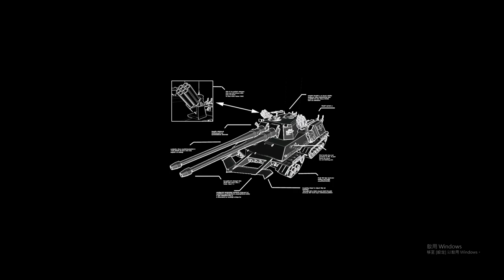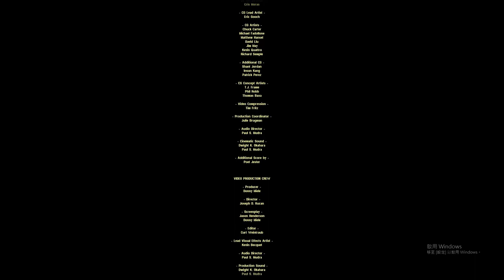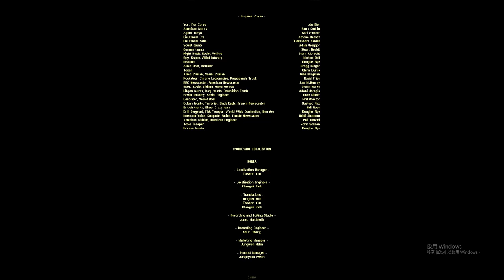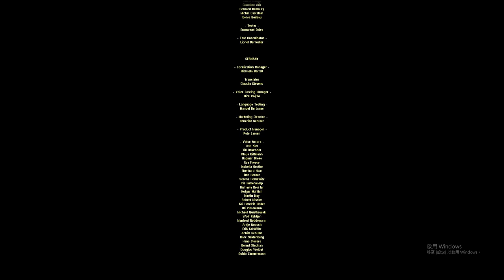Red Alert 2 Soviet campaign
haven't played the campaign for a long time and make a lot of mistakes.